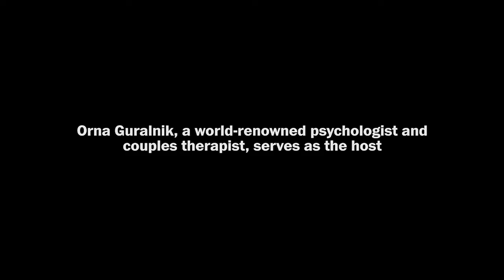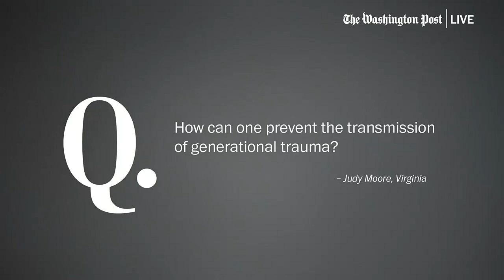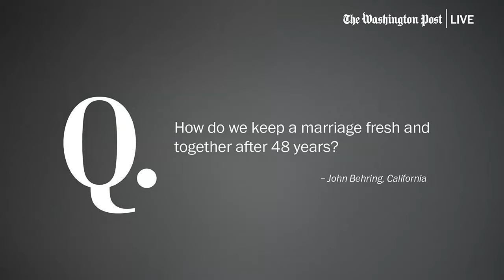‘Couples Therapy’ psychologist on what she’s learned probing relationships (Full Stream 5/23)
“Couples Therapy” is a Showtime documentary series that uses psychoanalytic principles to peel the layers behind people’s relationships. On Tuesday, May 23 at 4:00 p.m. ET, host and psychologist Orna Guralnik joins Washington Post Live to discuss the popularity of the unscripted show and her advice for couples to avoid projecting their own issues onto their partners.